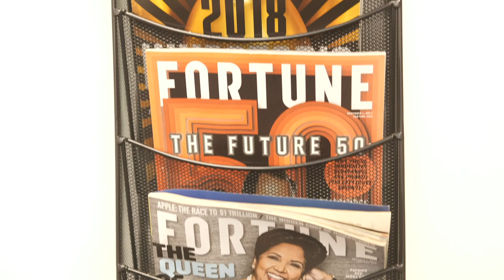I Am The Eagle Promise: NCCU School of Business Student Mya Reeves